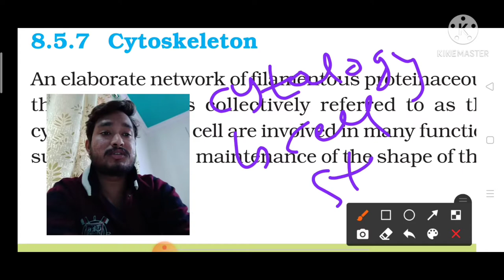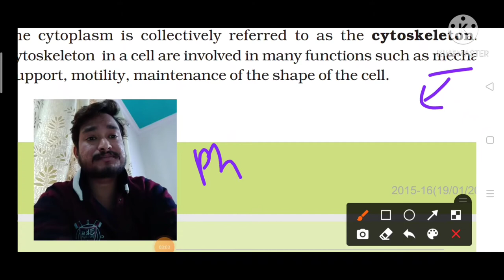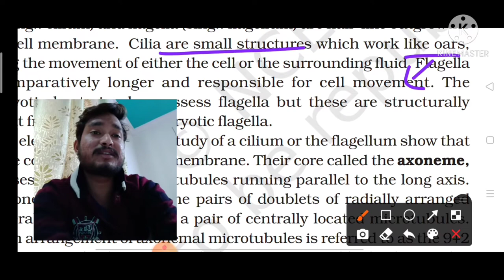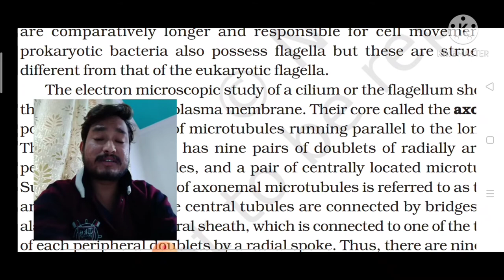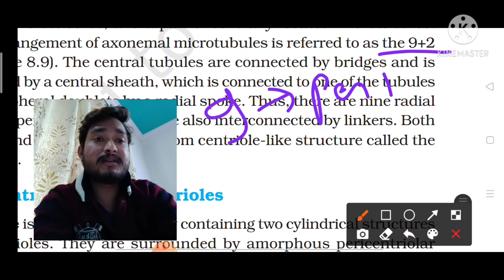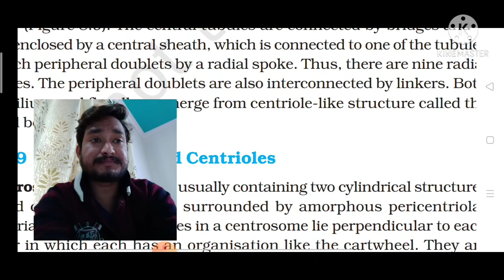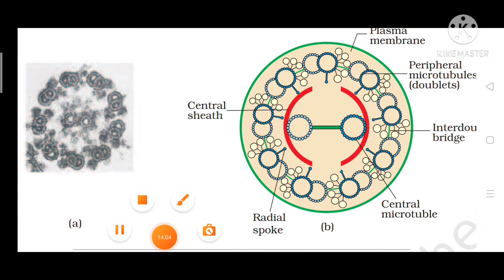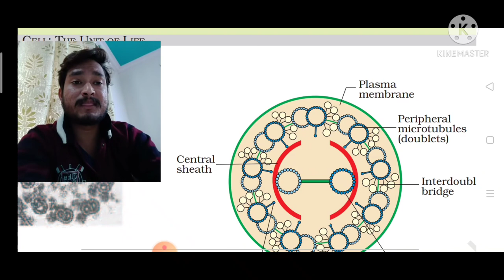Abhi, Cell the unit of life by Abhi ,# 11 CLASS NCERT by Abhi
In this particular video we talk about.
Cytoskeleton and Cilia, flagella,  axonemes
what there function.
how this Help in different different function.
# Cytoskeleton , # Cilia,# Flagella
NCERT by Abhi.